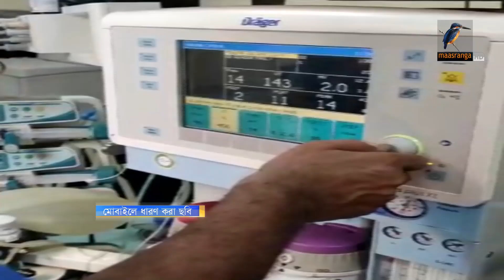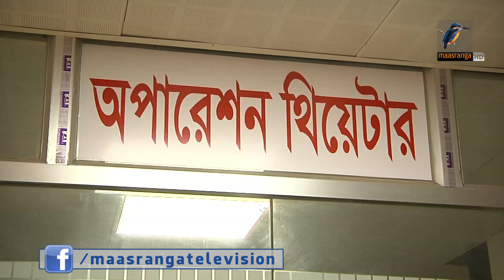হৃদরোগ চিকিৎসায় নতুন মাইলফলক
দেশে প্রথমবারের মতো মিনিমাল ইনভেসিভ কার্ডিয়াক সার্জারি বা এমআইসিএস পদ্ধতিতে মাত্র তিন ইঞ্চি ছিদ্র করে এক নারীর দেহে দুটি ভাল্ব প্রতিস্থাপণ করেছেন একদল চিকিৎসক। জাতীয় হৃদরোগ ইনস্টিটিউটে ডা. আশ্রাফুল হক সিয়ামের অধীনে এই সফল অস্ত্রোপচার করা হয়।